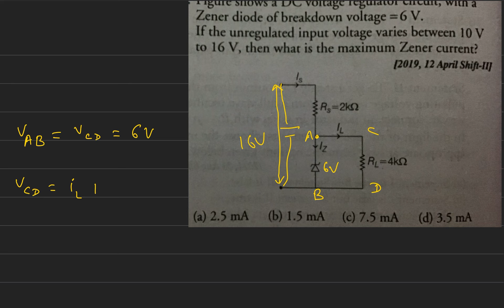Figure shows a DC voltage regulator circuit, with a zener diode of breakdown voltage 6V.